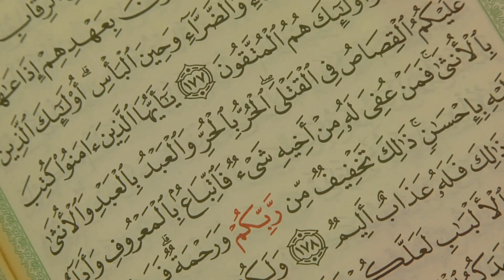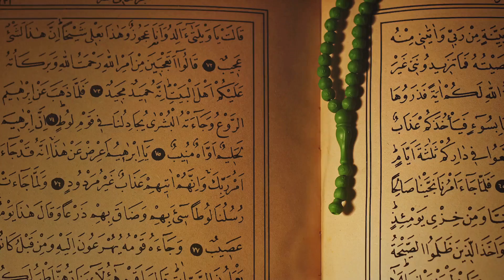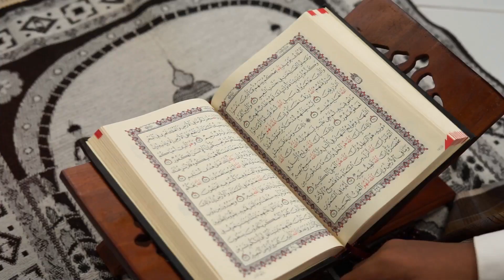Bakara Suresi 45 - 46 Ayetler Tefsiri | Sabır ve Namaz: Hayatın Zorluklarına Karşı İlahi Çözüm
Bugünkü videomuzda, Rabbimizin bize sabır ve namazla yardım dilemeyi öğütlediği Bakara Suresi’nin 45-46. ayetlerini detaylıca inceleyeceğiz. Sabır ve namazın Müslümanlar için ne kadar önemli olduğunu ve huşû sahibi müminlerin Allah’a kavuşma inancıyla ibadetlerine nasıl dört elle sarıldıklarını öğrenmek için bizlerle kalın.

Videomuzda önce sabır ve namazın önemine değineceğiz. Namazın neden bazılarına ağır geldiğini ve huşû sahiplerinin namazda nasıl bir rahatlık bulduğunu keşfedeceğiz. Son olarak, Allah’a kavuşacaklarına kesin olarak inananların imanlarının hayatlarını nasıl şekillendirdiğini öğreneceğiz.

Allah’tan yardım dilemenin yollarını sabır ve namaz ile bulabiliriz. Namazın Müslümanlar için ruhsal bir yükselme aracı olduğunu unutmadan, her zorluğu sabır ve metanetle karşılamamız gerekiyor. Namazın ve sabrın bu kadar önemli olmasının sebebini öğrenmek için videomuzu izlemeyi unutmayın!

Sabır ve Namaz, Allah’a olan bağlılığımızın en önemli göstergeleridir ve sadece huşû sahiplerine ağır gelmez. Bu video, bu ilahi çağrının derin anlamını kavramamıza yardımcı olacaktır.

Video Bölümleri:

00:00:00 Giriş
00:00:29 Sabır ve Namazla Yardım Dilemek
00:01:44 Huşû Sahiplerine Namaz Ağır Gelmez
00:02:31 Allah’a Kavuşacaklarına İman Edenler
00:03:12 Sonuç ve Dua